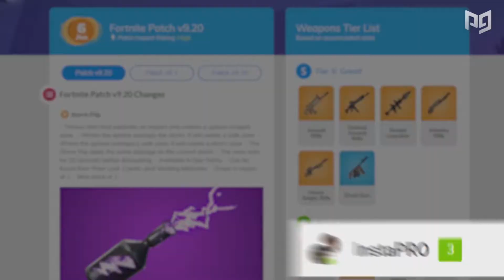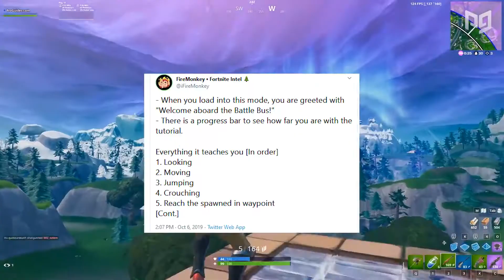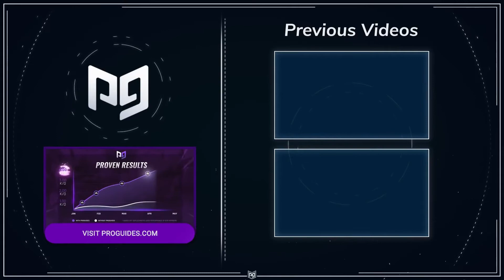FORTNITE Chapter 2 Will Be The ٭GREATEST٭ Update EVER in Fortnite History!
WHY FORTNITE Chapter 2 Will Be The ٭GREATEST٭ Update EVER in Fortnite History!

Fortnight 2 trailer a lot of talk and all sorts of interesting things.
Look enjoy